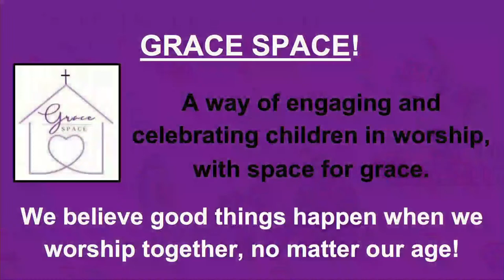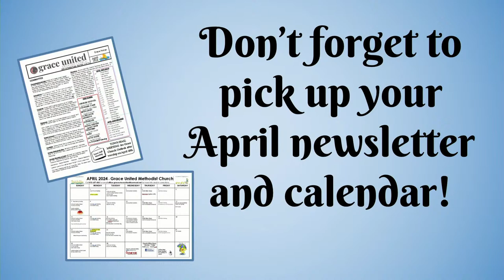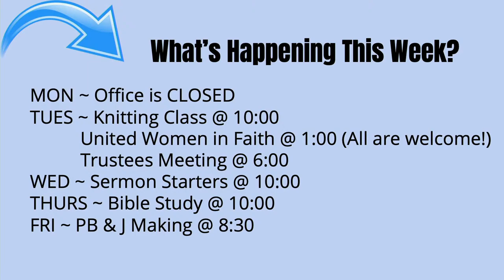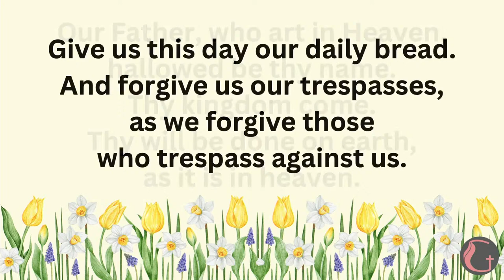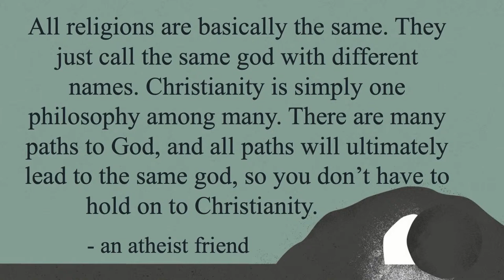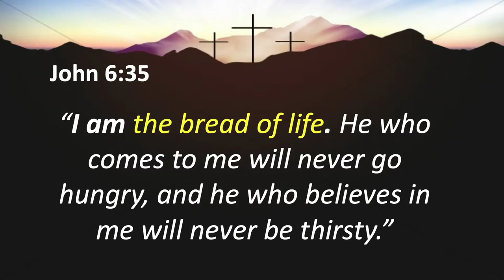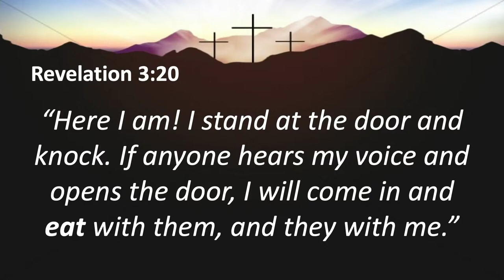2024 Easter Worship: Jesus Knocking on the Door of Your Heart // Pastor Sejoon I March 31, 2024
Thanks for worshipping with us! We are an open and welcoming church family that develops and makes use of our diverse gifts to be active in our church, our community, and our world.
We'd love to get to know you!
3555 McFarland Road, Rockford, Il.  61114
Worship in person or online every Sunday at 10 a.m.

Online Worship Copyright Information:
CCLI: 11173775
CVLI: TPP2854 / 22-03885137